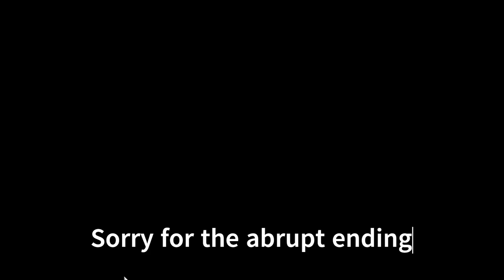Helping out a friend. AMERICAN TRUCK SIMULATOR. 2024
Today we take a 37,227lbs of yogurt from DFA in Holbrook (AZ) to Walmart in Las Vegas (NV)